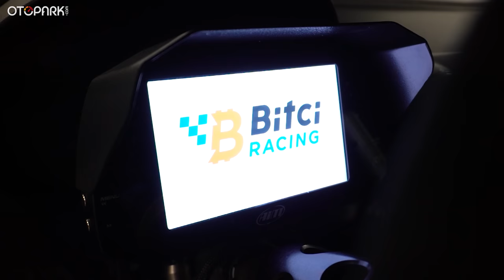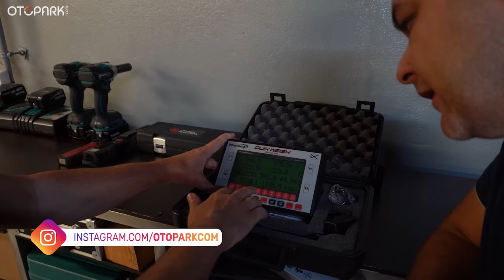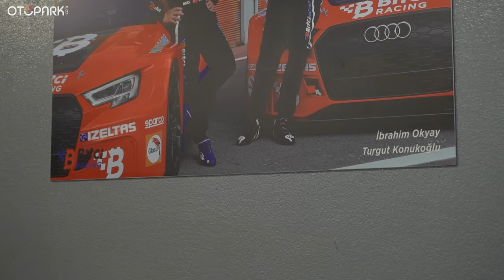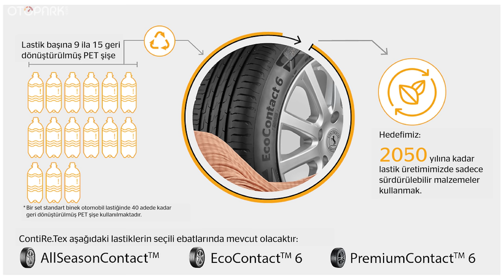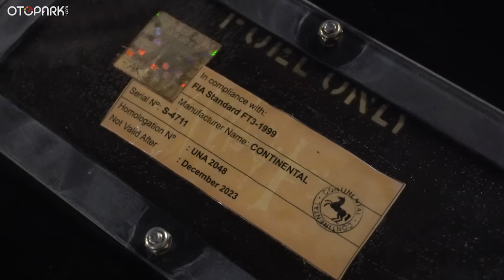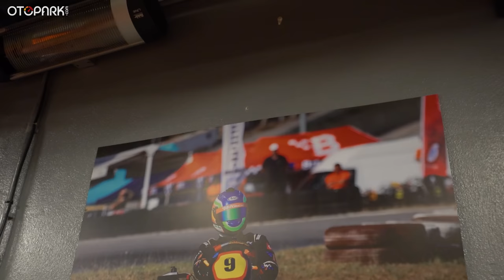Garaj Sohbetleri | Bitci Yarış Garajı | Pet şişeden üretilen lastik ?!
Garaj Sohbetleri serimizin bu bölümünde Bitci Racing'in garajında konuk olduk. İbrahim Okyay ve Elif Tanca çok keyifli bir sohbet gerçekleştirdik ve neler yaptıklarını dinledik. Bunun yanı sıra Continental'in pet şişeden lastik üretme projesine değindik. İyi seyirler!